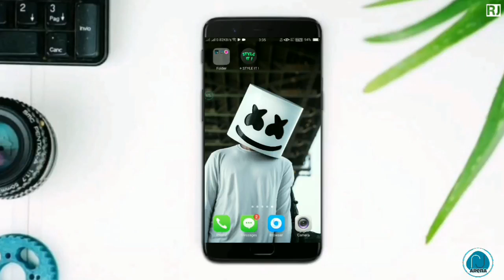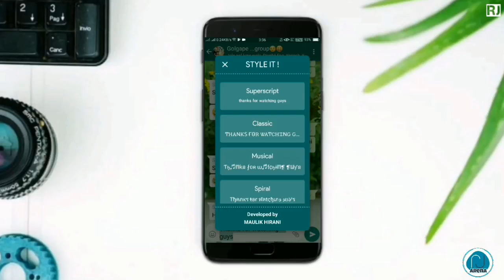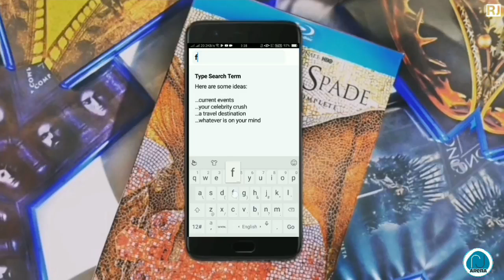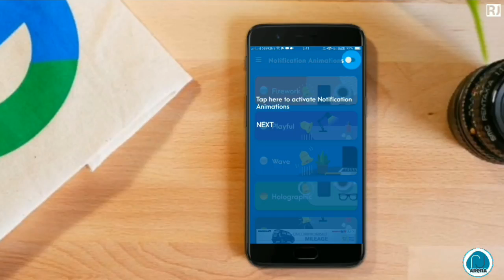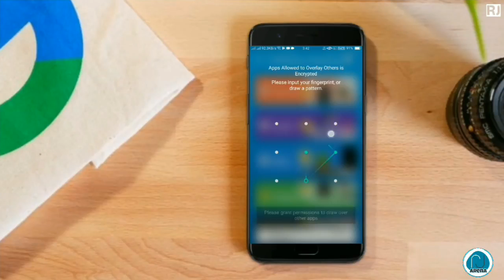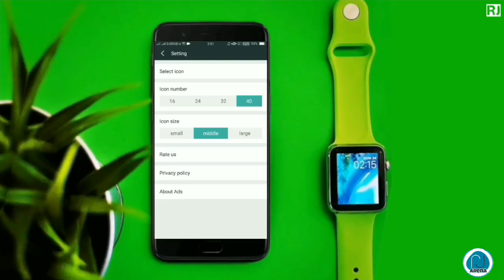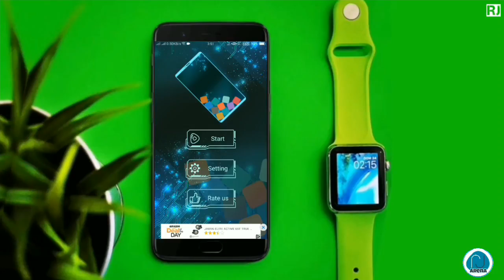3 Super Secret NEW Android Apps - 2021 | Best Apps For Android ( March - 2021 ) | RJ Arena🔥🔥🔥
H E L L O  F R I E N D S,

so, in this video i gone a show you
5 Super Secret NEW Android Apps - 2021 | Best Apps For Android ( March - 2021 ) | RJ Arena🔥🔥🔥

Video Editing - Filmora, Adobe Premier Pro
Photo Editing - Adobe Photoshop & Lightroom
Audio - Audacity

D I S C L A I M E R :

This channel DOES NOT pormote or encourage Any illegal activities, allcontents provide by this channel is meant for EDUCATION Purpose only.

A B O U T :

Hello Friends, Welcome to  " R J  A R E N A ". In this channel you get interested android related content like "ANDROID SETUPS"   "ANDROID CUSTOMIZATION"  "BEST APPS LIST" "TIPS & TRICKS"  in daily basis. I live in New Delhi "PURE RAJPUT"  and i am doing this as  Part time  You tuber. I Upload Daily interested and Quality Content For you.